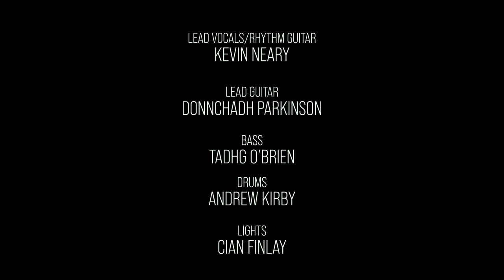Kevin Neary - Man of Faith (Live at the Grand Social, November 30th 2021)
Live at the Grand Social, November 30th 2021.

Shot by: Michael Boyle, Patrick Corr
Edited by: Michael Boyle
Mixed by: Michael Heffernan
Mastered by: Peter Montgomery

Lead Vocals/Rhythm Guitar: Kevin Neary
Lead Guitar: Donnchadh Parkinson
Bass: Tadhg O'Brien
Drums: Andrew Kirby
Lights: Cian Finlay